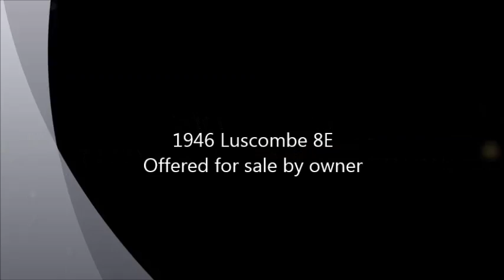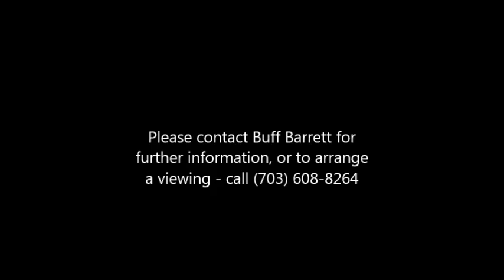1946 Luscombe 8E s/n 2135, N4PW - offered for sale by owner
This beautiful former Sun 'n Fun Fly In Grand Champion Luscombe 8E is now offered for sale by owner